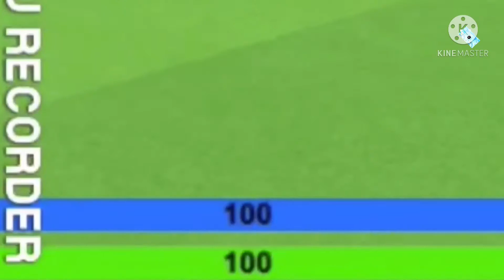Playing 1V1.lol with Chrxme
Yeaa boiis he’s back and im back with banger content love ❤️